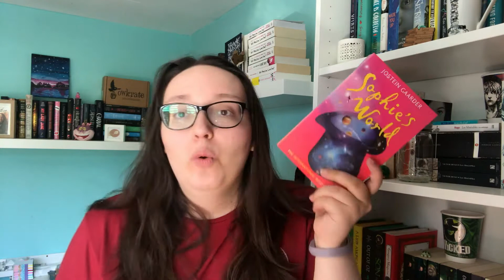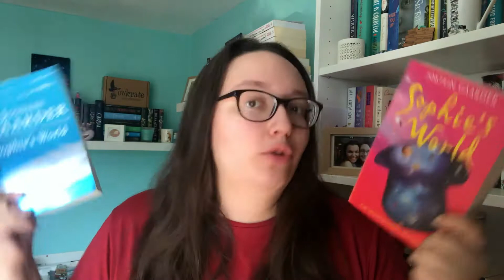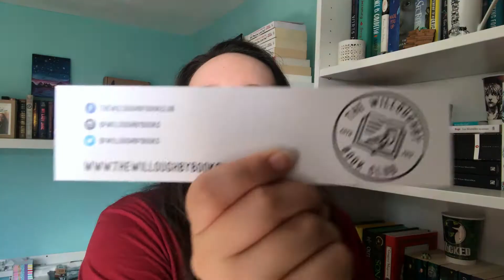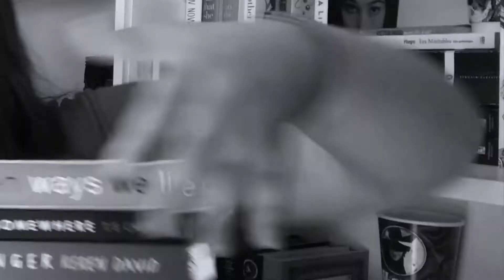The Willoughby Book Club - May TBR 2018 // emmanovella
A personalised mystery book club?? YES PLEASE!

I don't tend to follow TBR's but I have some books I really ought to be getting to in May so I figured I'd mention them before unboxing my first ever package from The Willoughby Book Club!

emmanovella is a channel dedicated to all things bookish.

If you've read this far you get to know a secret - I will be hosting a giveaway when I read 1000 subscribers!